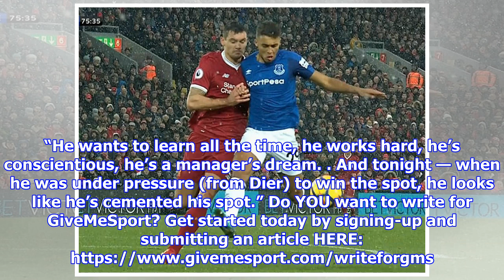What happened between Henderson and the ref seconds before Kane's winner was hilarious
England are up and running in the 2018 World Cup - thanks to Harry Kane. It looked as though the Three Lions would be held to a 1-1 draw after a frustrating 90 minutes in Volgograd. However, in the 91st-minute, Kane somehow found space in the penalty area from a corner to head home. But England fans also enjoyed something else that happened from that very corner. As Kieran Trippier waited to swing in his corner, referee Wilmar Roldán warned the Tunisia players not to hold the England players - something they had been guilty of doing throughout the match. But after warning them, Roldán started walking backward into his position. The Colombian official wasn’t looking at where he was going and walked straight into Jordan Henderson, treading on his foot. Henderson’s reaction? Well, it was rather comical. He appeared to exaggerate the collision before launching a verbal warning towards the referee. He turned around and gave the ref an almighty stare. Brilliant. He might have been fuming at ...